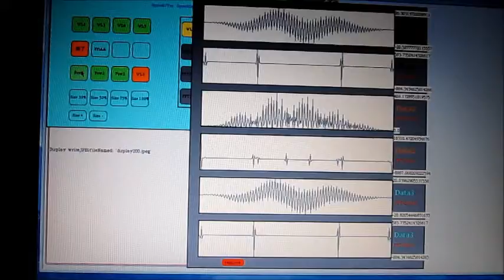超音波実験 Ultrasonic experiment